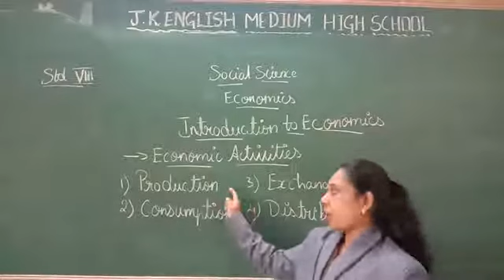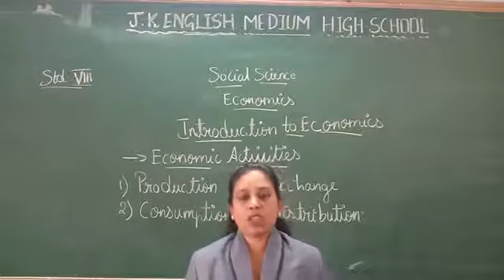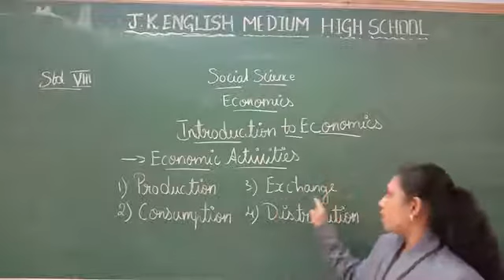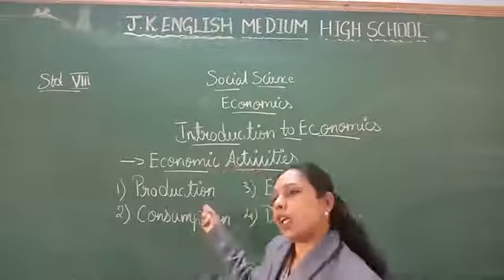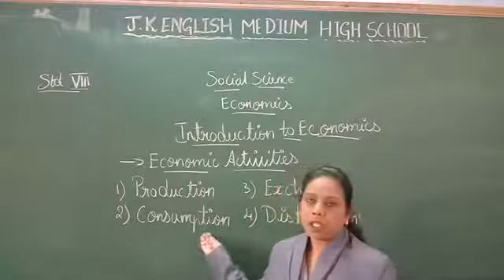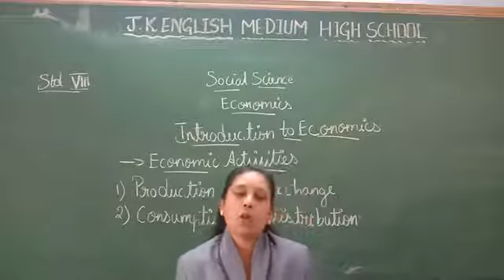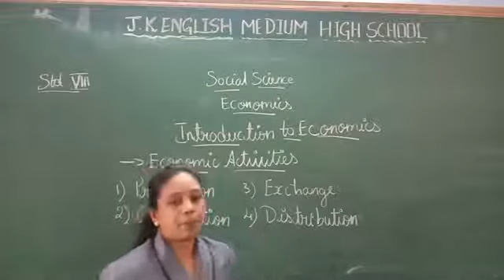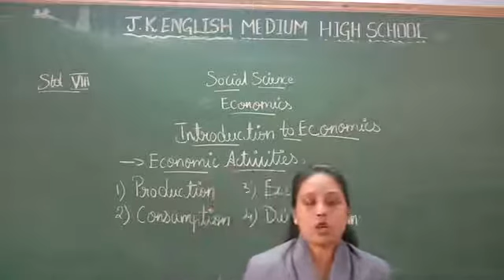8th Std social science ( Economics)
Introduction to Economics (3part)